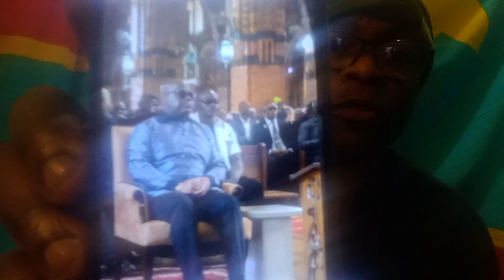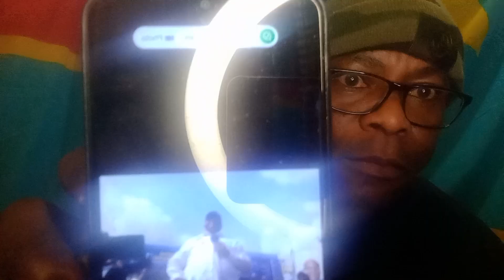3 MILLION DE CONGOLAIS AU STADE POUR SOUTENIR FELIX